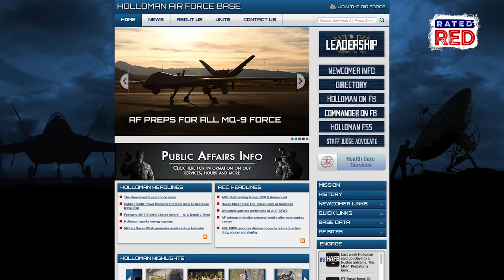Drone Pilot Jobs Have Officially Overtaken Regular Pilot Jobs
They're in higher demand than ever.
According to Lt. Gen. Darryl Roberson, Commander of Air Education and Training Command for the U.S. Air Force, there are now more positions for drone pilots than any other type of pilot.
Check this out!!!